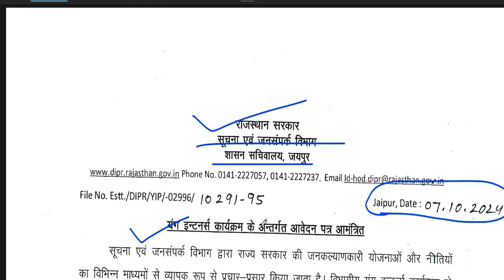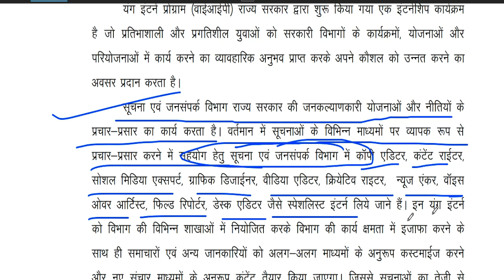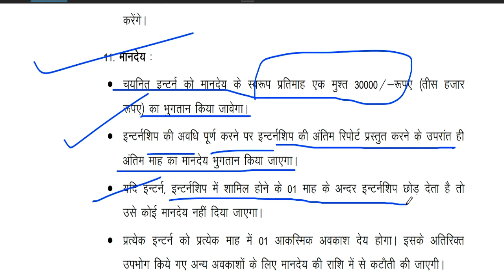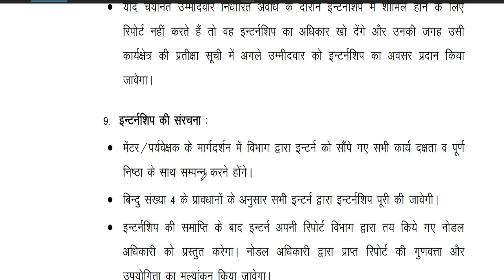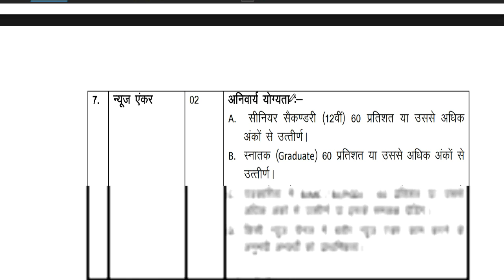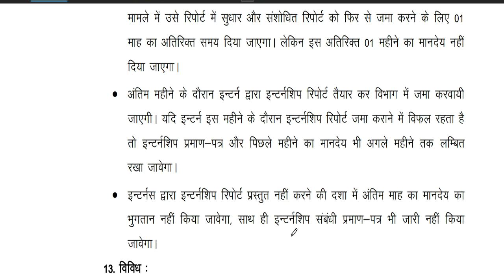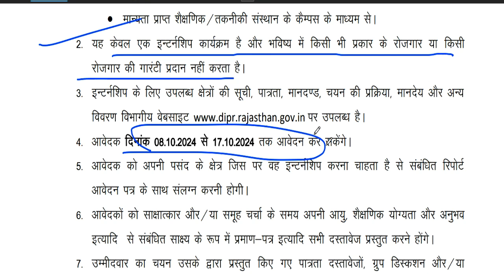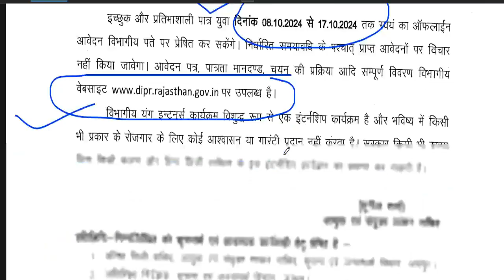VACANCY 2024-25 |YOUNG INTERNSHIP PROGRAME | SALARY-30000 | ANY 12TH /GRADUATE APPLY | APPLY OFFLINE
नमस्कार ,students GOVERNMENT/PRIVATE स्कूल की शिक्षक वैकन्सी से सबन्दित  information आपको LWD job  channel पर मिलती है VACANCY 2024-25 |YOUNG INTERNSHIP PROGRAME | SALARY-30000 | ANY 12TH /GRADUATE APPLY | APPLY OFFLINE|PM SHRI JAWAHAR NAVODYA VIDYALYA शिक्षक भर्ती 2025 | NO EXAM | NO FEE | All Fresher Eligible SCHOOL TEACHER VACANCY | NTT/PRT/TGT/PGT Vacancy 2025 | सैलरी-45000 | NO FEE DPS NEW TEACHER VACANCY 2025 | सैलरी  7th Pay Scale + PF + D.A + Other Benifits  WITHOUT Fees ApplyDPS TEACHER VACANCY 2025 | ALL POST ALL SUBJECTS VACANCY | WITHOUT TET/CTET FRESHER ALL STATE APPLYEKLAVYA EDUCATION FOUNDATION TEACHER VACANCY 2025 | WITHOUT TEAVHER TRAINING FRESHER ALL STATE APPLY  विद्या विकास समिति 2024 | Permanent स्कूल शिक्षक भर्ती | Bed/ Ded/ Deled/ Btc | APPLY ONLINE |NVS 2024 | नवोदय विद्यालय समिति 2024 | NAVODYA VIDYALYA NEW RECRUITMENT 2024 | WITHOUT FEES/EXAM APPLY ONLINE |NAVODYA VIDYALYA NEW RECRUITMENT 2024 | WITHOUT FEES/ WITHOUT EXAM APPLY ONLINE | ARMY SCHOOLमे शिक्षक बनने का मौका | PRT TGT PGT POSTS Permanent Vacancy | AGE, SALARY, qualificationARMY SCHOOL मे आई नई भर्ती | Permanent Vacancy | जल्दी आवेदन करे | AGE, SALARY, qualification ARMY SCHOOL मे आई PERMANENT नई भर्ती | PRE PRIMARY PRT | TGT | PGT | जल्दी आवेदन करे | AGE, SALARYKASTURBA BALIKA SCHOOL VACANCY मे आई नई भर्ती | जल्दी आवेदन करे | बिना फीस आवेदन | AGE, SALARY, KVS मे सभी पोस्ट मे आई नई भर्ती | जल्दी आवेदन क भर्ती   form || Qualification ,salary450 KVS balvatika teacher वैकन्सी form कैसे भरे  || Age ,Qualification ,salary ||  detail in video10 विभागों मे  1.87 लाख वैकन्सी || Gov. जॉब  || आयु,योग्यता,सैलरी || केसे अप्लाइ करे||DSSSB  8,948 नए शिक्षक  पद  Recruitment || modern indian language || आयु योग्यता ,salary ||